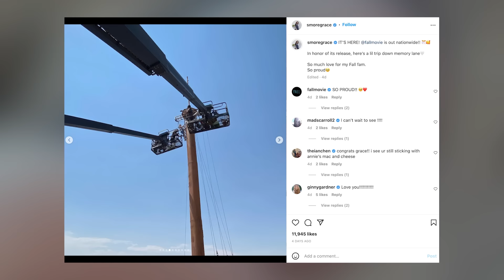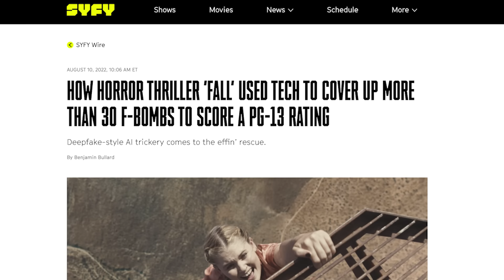FALL (2022) Gave Me Anxiety - Let Me Explain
Let Me Explain my Spoiler Thoughts on FALL

FALL (2022):
Best friends Becky and Hunter find themselves at the top of a 2,000-foot radio tower.
DIRECTOR: Scott Mann
WRITERS: Jonathan Frank, Scott Mann
CAST: Grace Caroline Currey, Virginia Gardner, Jeffrey Dean Morgan, Mason Gooding, the Best Buy drone